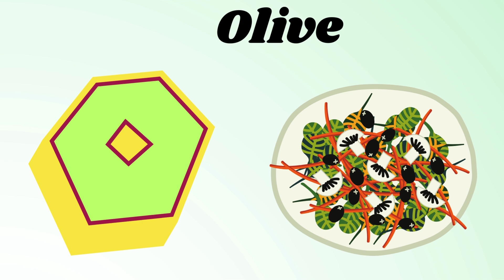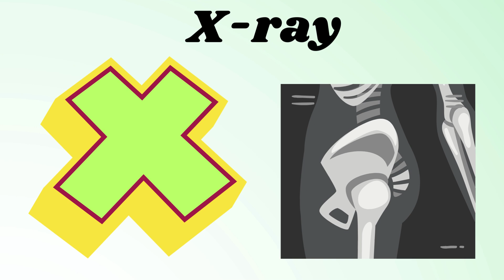ABC Phonics Song | Alphabet letter sounds | ABC learning for toddlers | Education ABC Nursery Rhymes